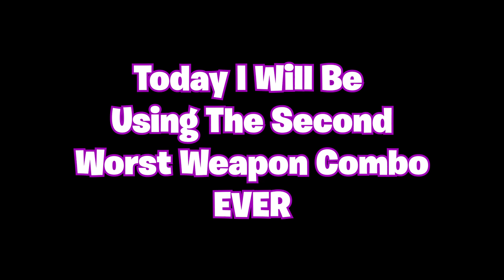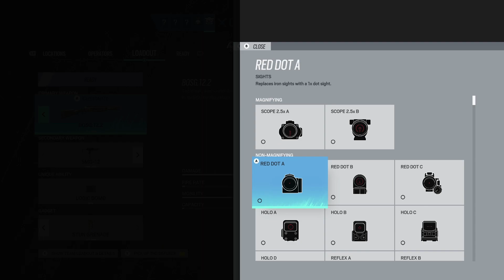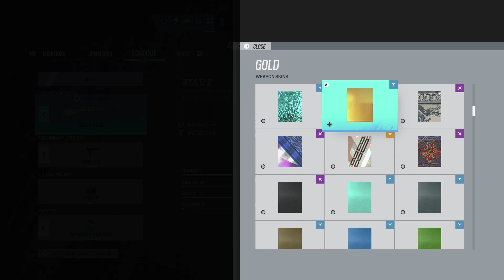I Hate This Gun 🤬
1200 LIKES TO HELP THE BOI